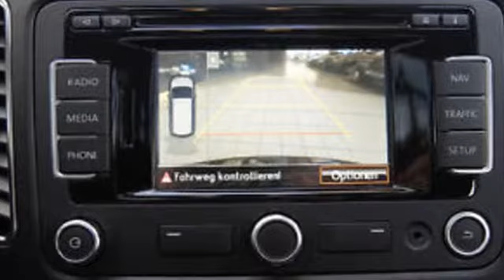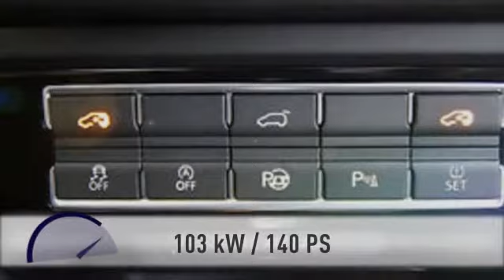Seat Alhambra Alhambra 2.0 TDI Led Nav 7-Sitz Xen DSG Pano AHK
79.820 km - 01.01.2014. Weitere Details:
Van/Kleinbus, Power{kw=103.0} KW, Automatikgetriebe, schwarz